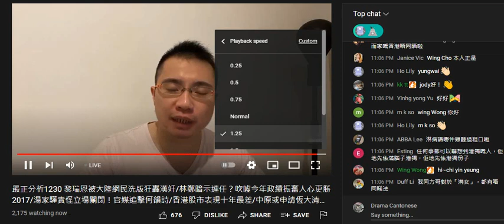20211230 啤梨晚報打女人偷錢賊林匡正利用之前一日有人留言話佢哋成日屌屌屌妄想出現幻覺睇到人哋留咗好多言話佢哋由頭到尾講粗口呃腦殘課金。月尾要跑數，暫時少過上月3400，靠呢晚鳩吹分析+之後一日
20211229 啤梨晚報有人留言話成日屌屌屌，撚屌馬健賢鳩叫唔好聽，打女人偷錢賊林匡正鳩叫低質素啲人剩係聽到粗口聽唔到內容，咁即係話黃毓民低質素，反骨仔又借啲意屌提攜過佢啲人。腦殘又出嚟課金證明腦殘